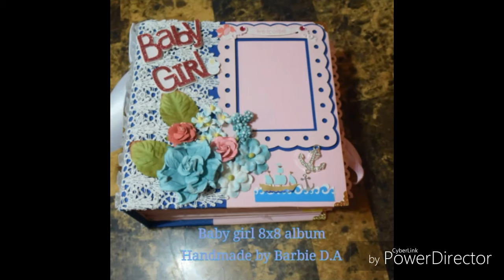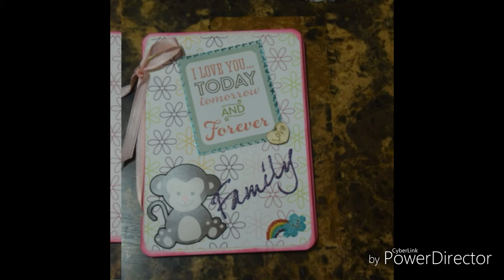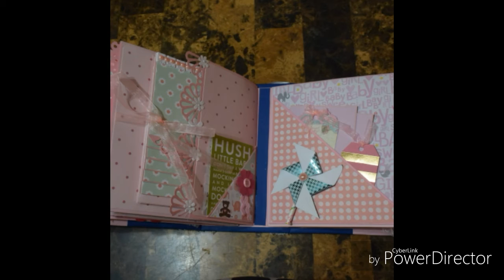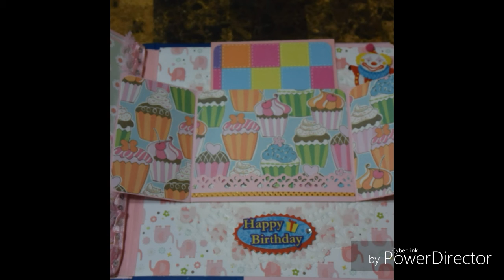Baby girl 8x8 update video 2015